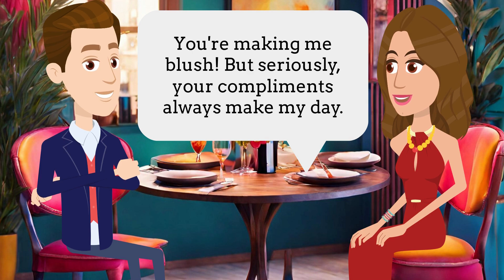English Conversation Practice (Relationship Chat: Compliments, Traits, & Future) English Speaking